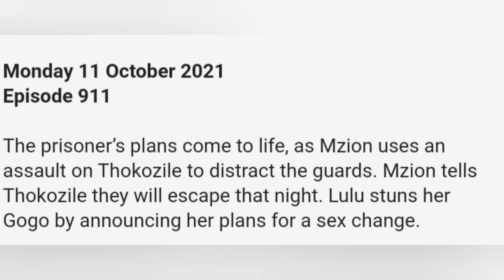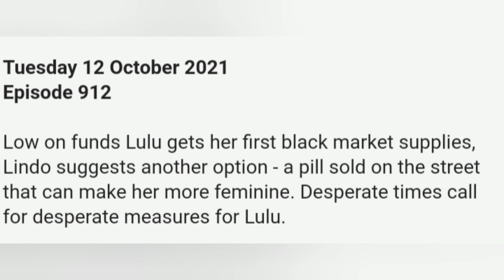Imbewu 11 October 2021: RIP Thokozile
Imbewu today
Imbewu full episode